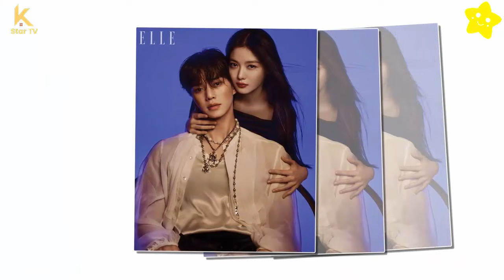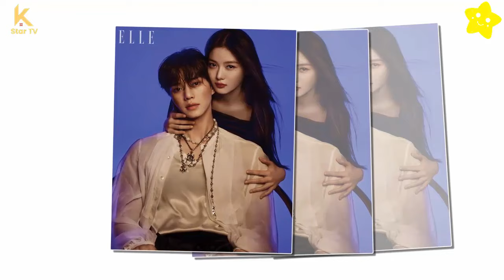예진이 현빈에게서 특별한 선글라스를 발견한 놀라운 순간#sonyejinhyunbin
The Surprising Moment Yejin Discovered Special Sunglasses From Hyun Bin